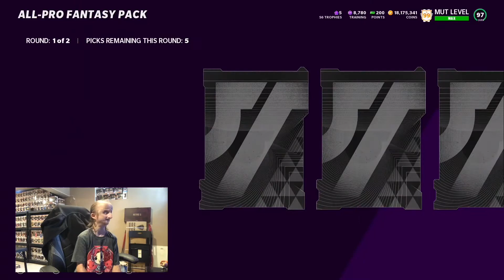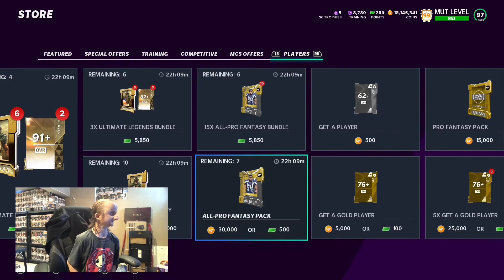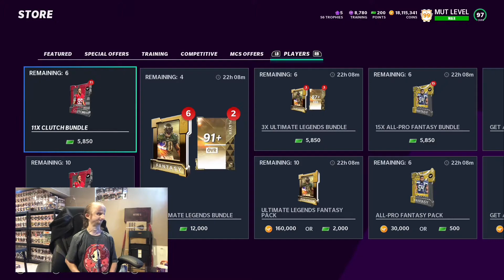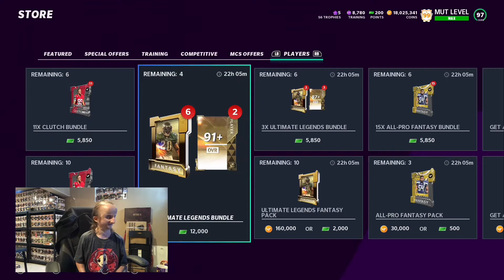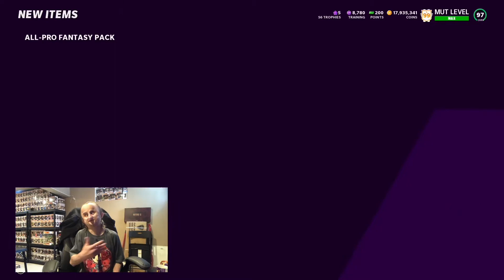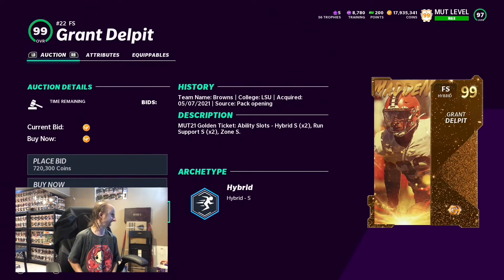PULLING PACKS FOR 2ND ROUND OF GOLDEN TICKET PLAYERS!!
Hope you liked the video. Let me know if you pulled packs for the new Golden tickets and how you feel about them being so cheap.